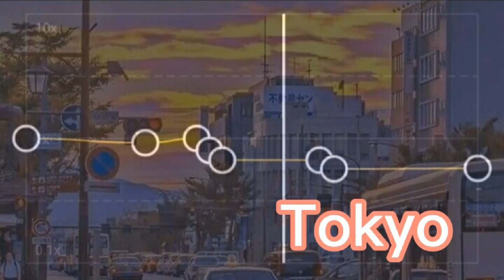Leat'eq:Tokyo (capcut slowed edit audio)